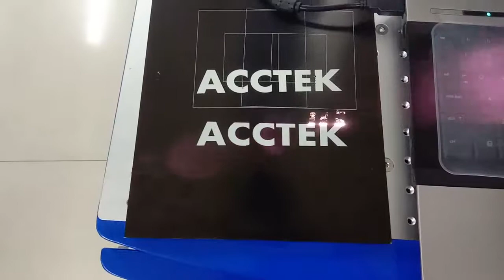turkey laser marker 1